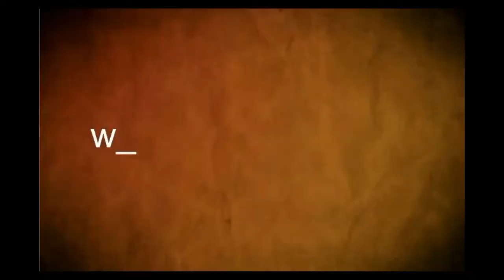Daniel Martínez, pre candidato presidencial Frente Amplio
Martínez opinó que  personal  capacitado por la Guardia Republicana se  ocupe del control  de las Cárceles.